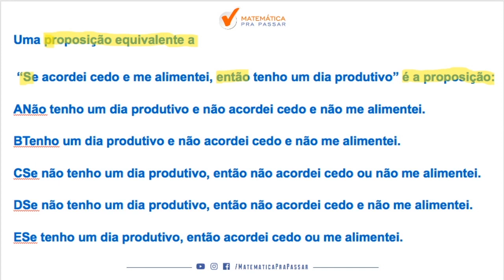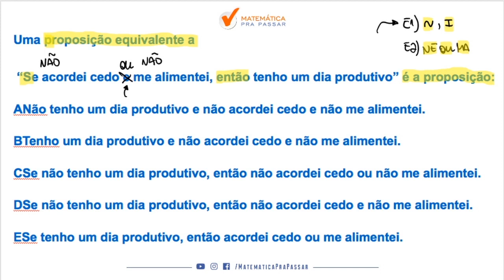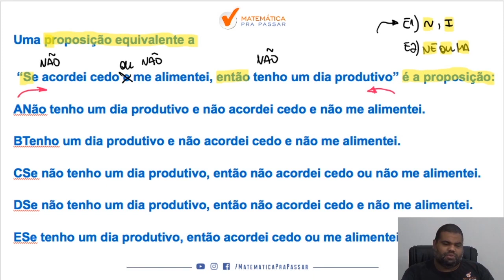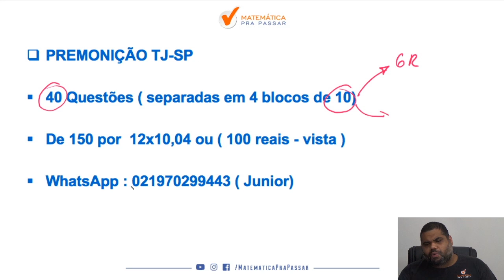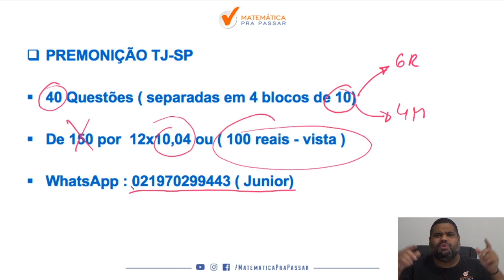Raciocínio Lógico para TJ SP |Dica 59| Aprenda Equivalência do "Se Então" em 3 Minutos.